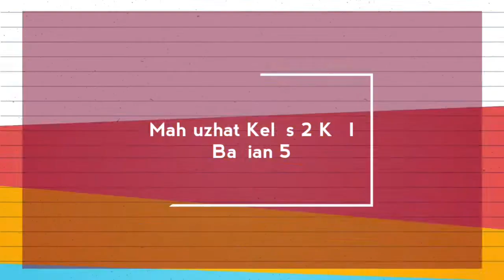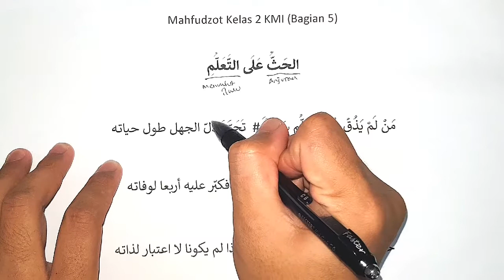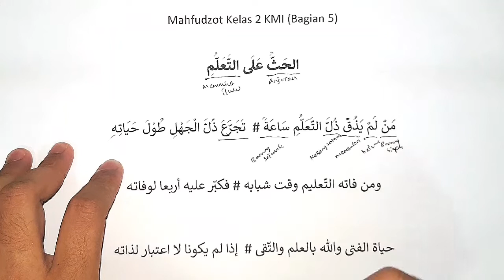Penjelasan Lengkap Mahfudzot 2 KMI - Bagian 5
Syarah Penjelasan Mahfudzot Kelas 2 KMI Gontor Bagian 5 Tentang Anjuran Untuk Menuntut Ilmu

الحَثُّ عَلَى التَّعَلُّمِ
(٢)

Anjuran untuk menuntut ilmu 2

مَنْ لَمْ يَذُقْ ذُلَّ التَّعَلُّمِ سَاعَةً #  تَجَرَّعَ ذُلَّ الْجَهْلِ طُوْلَ حَيَاتـِهِ
Barangsiapa belum merasakan susahnya menuntut ilmu barang sejenak
Ia pasti akan merasakan rendahnya kebodohan seumur hidupnya

وَمَنْ فَاتَهُ التَّعْلِيْمُ وَقْتَ شَبَابِهِ # فَكَبِّرْ عَلَيْهِ أَرْبَعًا لِوَفَاتـِهِ
Barangsiapa yang lalai dari menuntut ilmu semasa mudanya
Maka bertakbirlah engkau atasnya sebanyak 4 kali akan wafatnya ia.

حَيَاةُ الْفَتَى وَاللهِ بِالْعِلْمِ وَالتُّقَى #  إِذَا لَمْ يَكُوْنَا لَا اعْتِبَارَ لِذَاتـِهِ
Hidupnya seseorang itu –demi Allah- ditentukan oleh ilmu dan takwa
Jika keduanya sudah tak ada, maka tak ada lagi harga dirinya.